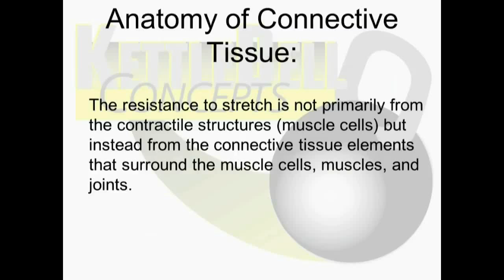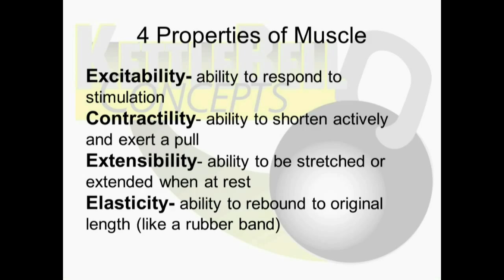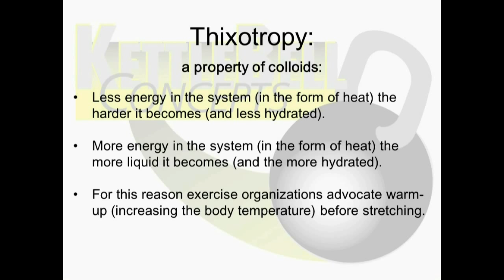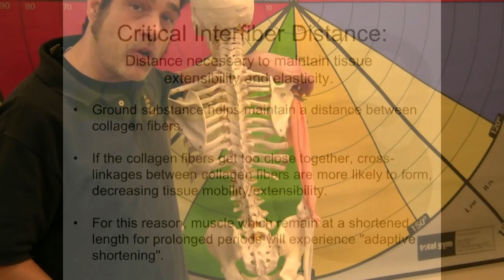Why Playing Basketball Won't Make You Taller (Teaser)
And other misconceptions about lifting, stretching, and muscle physiology!

In this teaser of approximately 5 minutes long (of a 15 minute presentation) KettleBell Concepts Director of Education, Vincent Metzo discusses the various myths behind the all too popular notion of "long, lean muscle." Doing barre based training gets you lean, right? Pilates makes you look like a dancer, right? Light weights are for "toning" because heavy weights make you bulky, right?

Fitness professionals hear this all day, every day and some simply refuse to go away. In the complete presentation, Vince discusses the sciences behind all this and much more. This is the type of high level, in-depth content you can expect in the KettleBell Concepts Instructor Hub or in any of KBC's classes for fitness professionals.

Vince is also the Dean of the Advanced Personal Training program (A.A. degree) at the Swedish Institute in New York City.